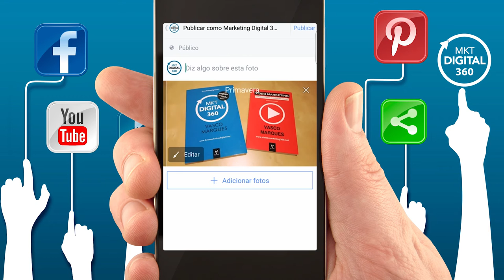Dica 1 minuto para Páginas Facebook na Aplicação Mobile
Dica 1 minuto sobre Aplicação Mobile Facebook Pages. Subscreva canal para mais novidades diárias sobre Marketing Digital

Subscreva a newsletter e receba dicas úteis do universo do Marketing Digital e informações sobre eventos e ações de formação